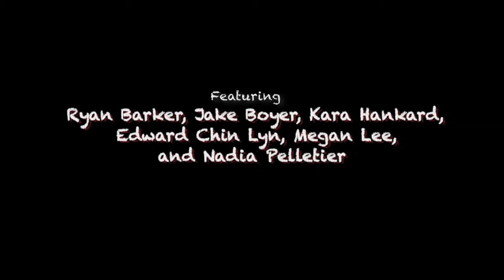Aliens vs. Humans by Lucas Jacobs (Writopia Lab's 2014 Worldwide Plays Festival)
When vegetable-loving aliens come to Earth in search of delicious greens, they cause a lot commotion among some humans.